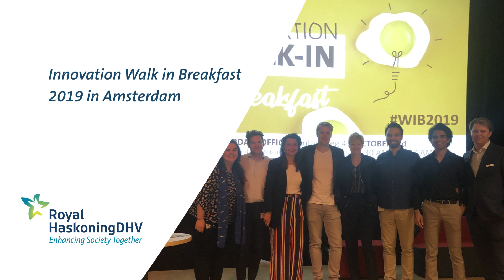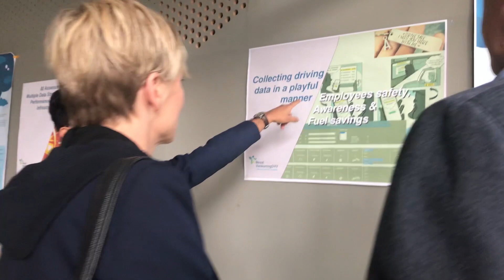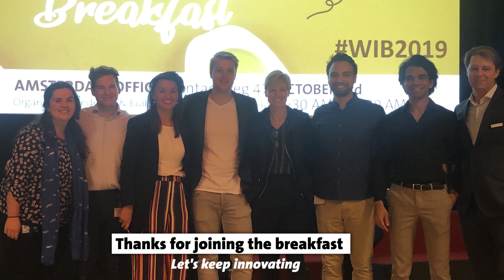Innovation Breakfast | Royal HaskoningDHV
100 participants, 16 innovations and 1 goal: Enjoy & Innovate! The third edition of the Innovation Walk in Breakfast took place in our Amsterdam office on the 3rd of October.